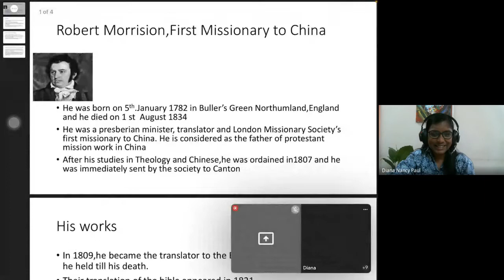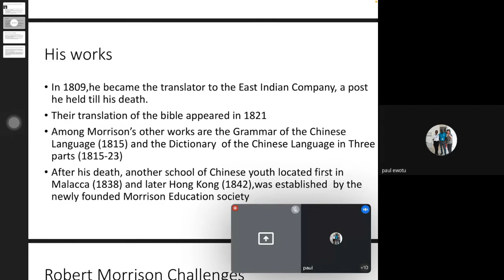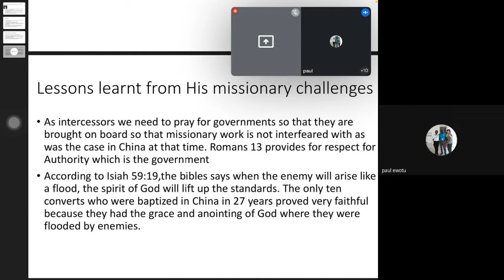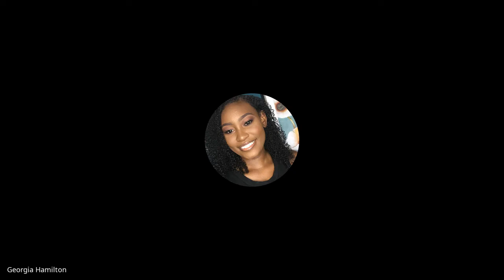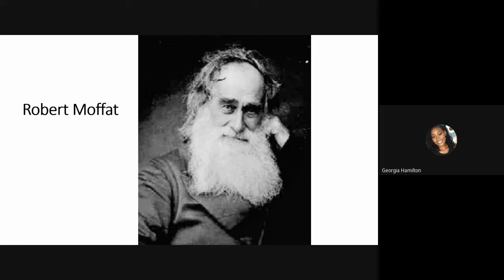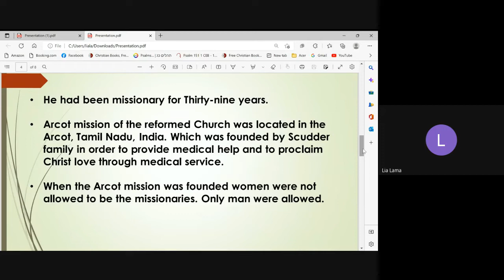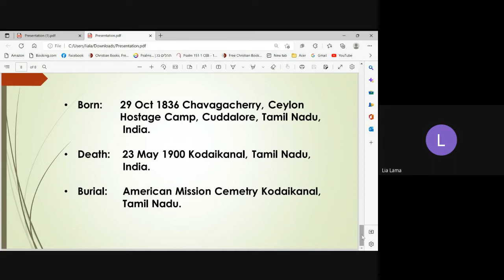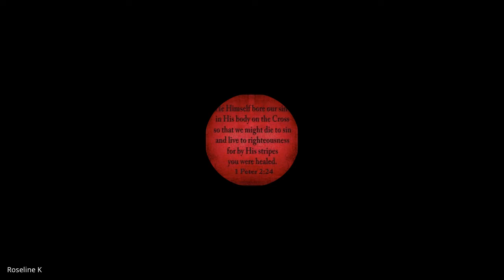Christian History & Missions | Lecture 11 : BC201-CH&M-20220916